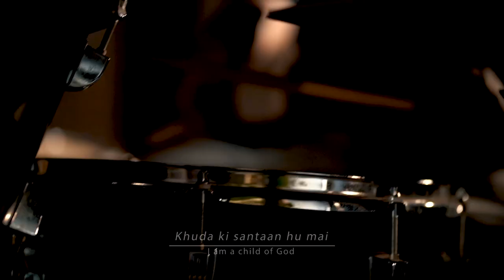No longer slaves | Hindi Cover | Feat. Jatin Barse | Oshin Kezia Ray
This Hindi Translation of No Longer Slaves comes in a time when the world seems to be gripped by the fear of death. Apostle John in 1 John 4:18 says, "There is no fear in love, but perfect love casts out fear. For fear has to do with punishment, and whoever fears has not been perfected in love."
This song helps us acknowledge the perfect, true and the loving character of God. God's Love was demonstrated when He sent His son for us to die so that we do not fear death but live with and in Him.
When we believe in Him and His love, there wont be any slavery to fear and death. So as you listen to this, believe that your sins are forgiven, believe that He has set us free from the bondages of fear, loneliness, porn, addiction, sickness and pain. In Him there is no slavery but Freedom.

Credits and a big shout out to Bethel Music, Jonathan David & Melissa Helser for writing and bringing out this song. We trust that this Translation will bring many Hindi understanding hearts to Jesus in India and around the globe.

Special thanks to Pastor Pranit Calvin for the motivation and for the help in writing down the Chorus.

Band Members
Drums - Eleazer Mayday
Guitar - Abhinav Mankar
Keys - Joshua Thakre
Bass - Joash Meshramkar

Video Production Crew
Namit Malgewar
Anurag Malgewar
Rishi Paulkar

A big shout out for the Translation efforts into Hindi by the two special siblings Swapnil Vinod Ray and Oshin Kezia Ray.

Special Thanks to Anna Barse (President - The Portal Youth Foundation) & Bro. Kasta Dip ( Dir. India Peace Centre)

Lyrics

Tune di mujhe ek dhun nayi
aur ghera ek naye geet se
chutkare ka mere shatru se
jab tak dar na nikle dil se

Ab mai darr ka ghulam nahi
Khuda ki Santaan hu mai     X 2

Maa k garbh se tu ne chuna mujhe
pukara mujhe prem  ne
naye janm se tera vansh bana
bahe tera rakht rago me

Bridge
Sagar dobhaga taaki mujhko raah mile
tere pyaar me bhay mere doobe
tune bachaya ab mai gaaunga
Khuda ki Santaan hu mai